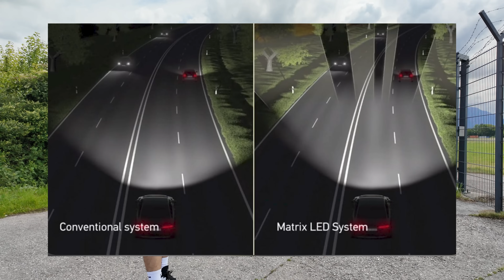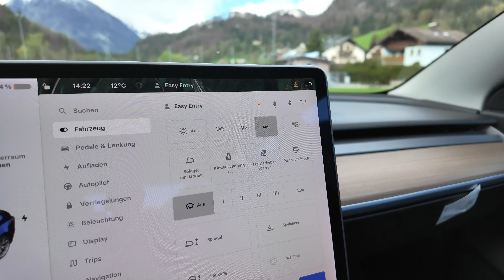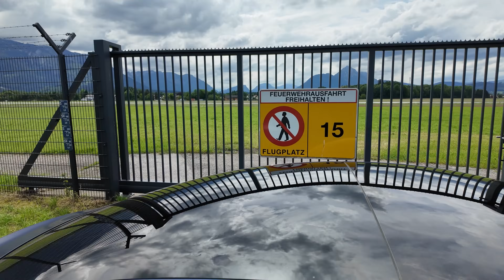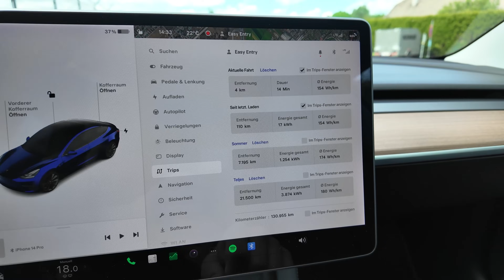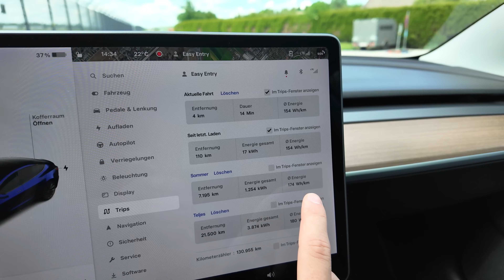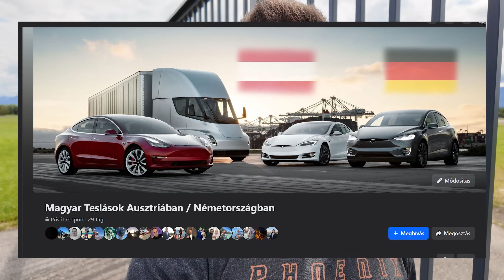Tesla 6 hónap után... Megérte megvenni? 🤔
Kövess Instagramon: @csenki.patrik